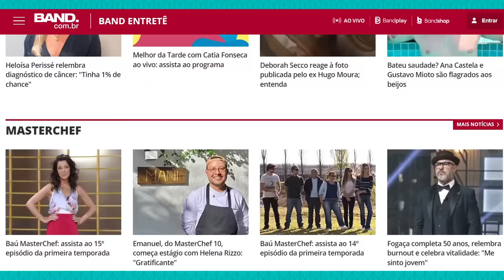O MELHOR e o PIOR de ELAS POR ELAS (com GUILHERME MACHADO) | Coisas de TV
Um balanço final de ELAS POR ELAS com ajuda do jornalista Guilherme Machado.
📲 Rede do Guilherme Machado

📧 Quer entrar em contato?